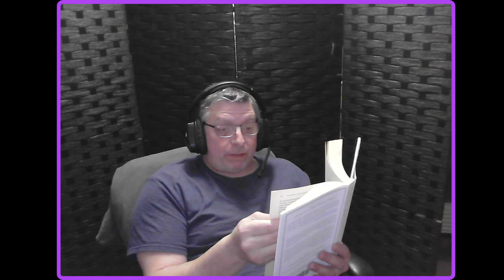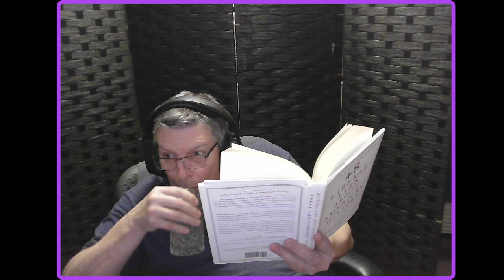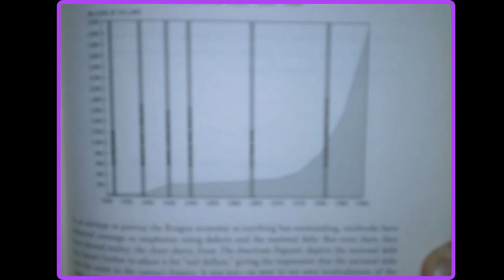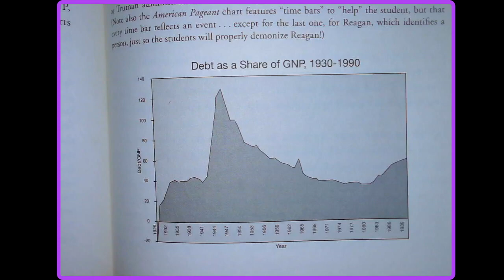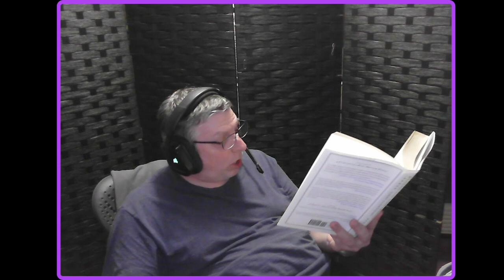Occult Readings 141 - 48 Liberal Lies About American History - part 14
We are currently reading,  “48 Liberal Lies About American History”.

This is an ongoing series, in which I am reading books and articles on subjects such as alternative history, science and the occult. The purpose of the series is to discuss the readings with viewers, partly just because the subjects are interesting, but also as inspiration for content creation in writing and TTRPGs.